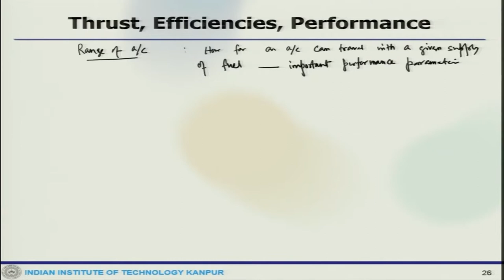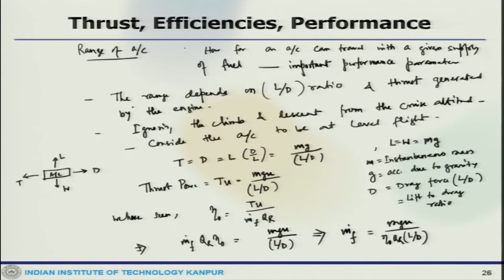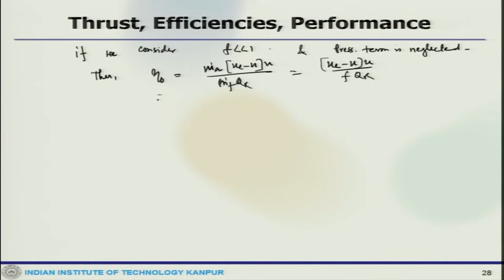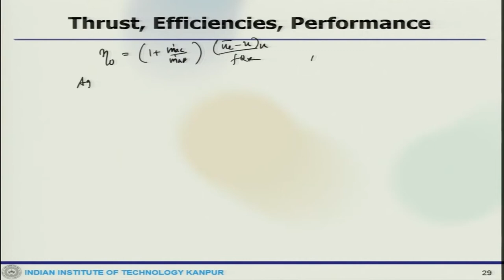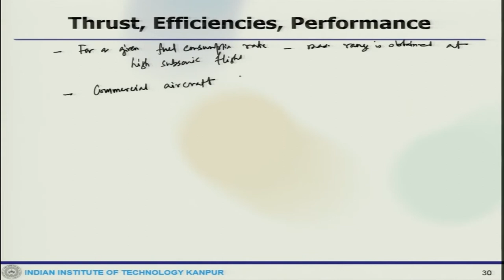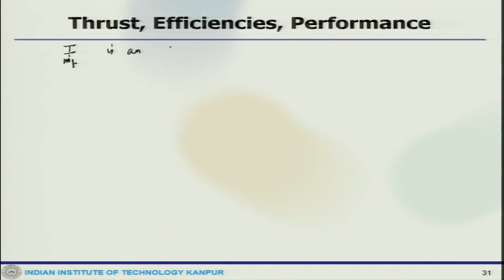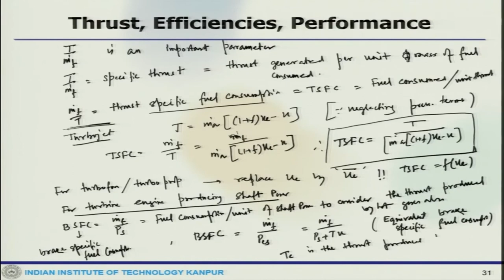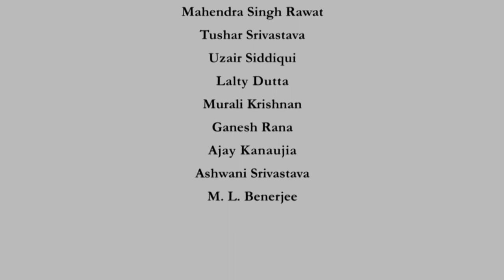Lec 15: Introduction to gas turbine engines (contd.)